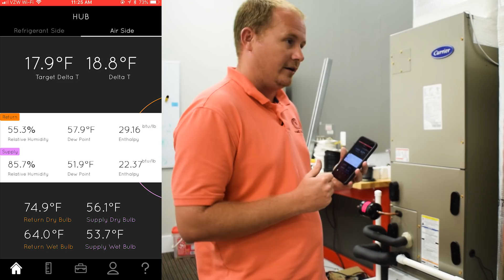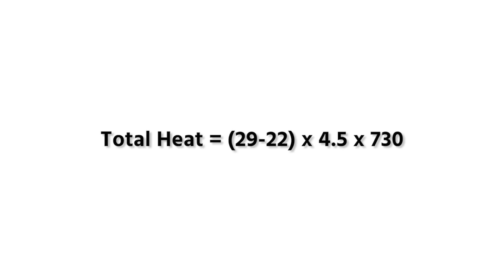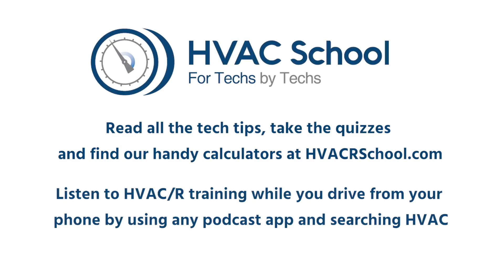How to Calculate HVAC System BTU Capacity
Bryan with HVAC School shows how to calculate the BTU capacity of an HVAC system using enthalpy. We use the UEi HUB6 kit and some simple calculations to do this.

We use two UEi WHP1 probes for the job (in the HUB2 kit or included with refrigeration smart probes and air probes in the HUB6 kit). To turn those probes on, all you have to do is open them.

Once the probes are open, go to the UEi app, select "Air side," and ensure that the probes are connected. Put the probes in their respective ducts, and you'll begin noticing that the delta T changes (and you'll see the delta T target). You'll notice two different enthalpy values between the return and the supply. The differential is your enthalpy split, which you'll use to calculate the BTU capacity (you also need to know the CFM).

After some time, we noticed that the BTU split was 7 BTUs per pound. We then use a formula to get the total heat; that formula multiplies our enthalpy differential by 4.5 and the CFM. In our case, we get (29-22) x 4.5 x 730 and can determine that our HVAC system BTU capacity is 22,995.